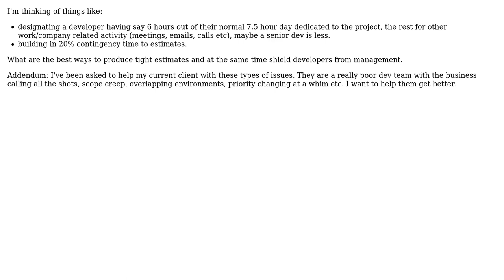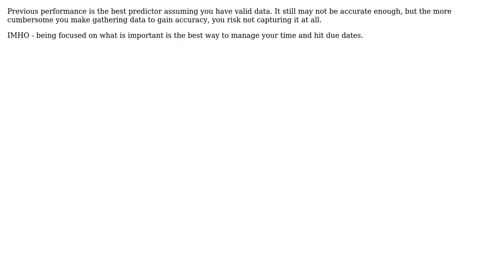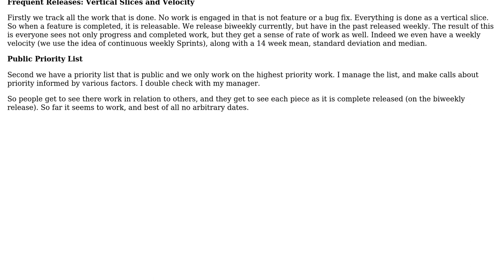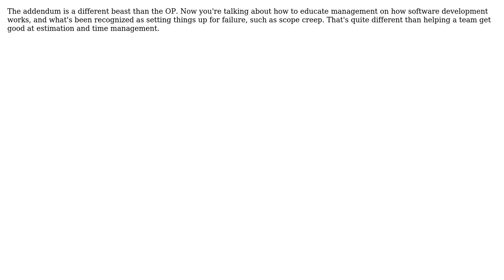Software Engineering: How do you manage project estimation and managing your teams time?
With thanks & praise to God, and with thanks to the many people who have made this project possible! | Content (except music & images) licensed under CC BY-SA | Music | Images & others | With thanks to user TekNullOG user Steven A. Lowe user ozz user JeffO user dietbuddha user Andy Wiesendanger and the Stack Exchange Network Trademarks are property of their respective owners. You are responsible for your own actions.